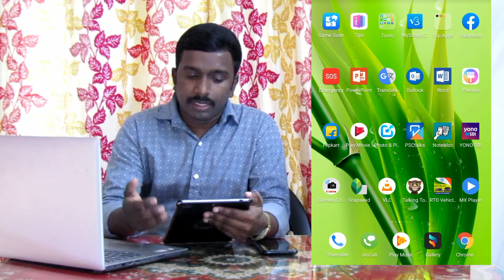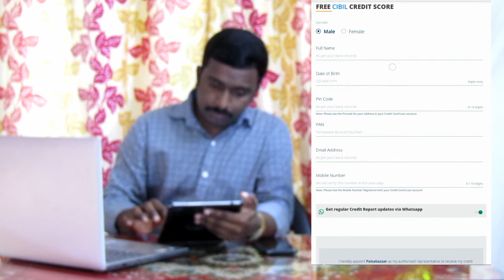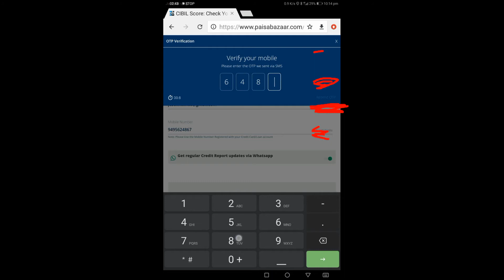How to Check Your CIBIL Score Online for Free|Live Demo|Malayalam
In this video, I show you how to find your credit score - CIBIL score for free in 5 minutes through your phone. You need a good cibil score or credit score to get a loan or a good credit card and credit limit.

Check your CIBIL Score for free or paisabazar